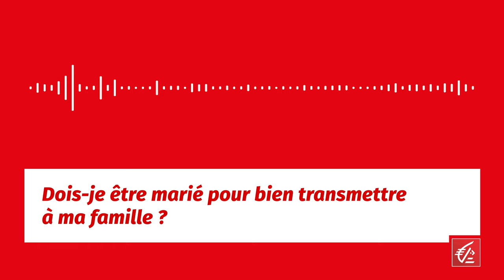Votre question du mois #12 : dois-je être marié pour bien transmettre à ma famille ?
Dans ce dernier épisode de la saison 2, Marion GEA, directrice des marchés professionnels et premium associée à la Caisse d'Epargne Auvergne Limousin, revient sur l'importance du choix de son régime matrimonial dans le cadre de la transmission.